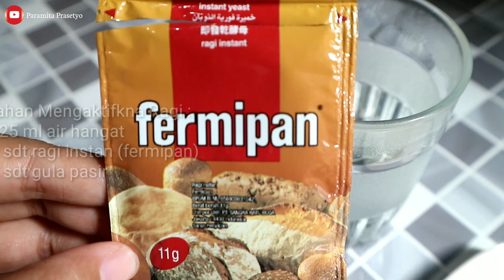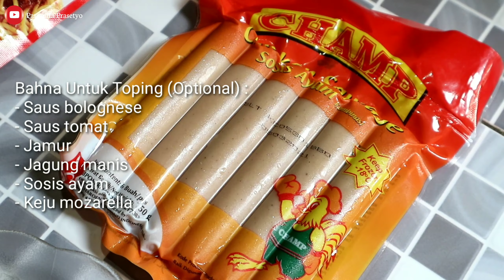Resep Pizza [Tanpa Telur, Tanpa Mixer, Empuk, Enak] Bikin Pizza Di Rumah Ala Pizza Hut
Pizza Empuk Anti Gagal Tanpa Mixer Tanpa Telur
1. Bahan Mengkatifkna Ragi :
- 125 ml air hangat
- 1 sdt ragi instan (fermipan)
- 1 sdt gula pasir
2. Bahan Membuat Dough Pizza :
- 250 gram tepung terigu
- 1 sdm susu bubuk
- 2 sdm minyak sayur
- 1 sdt garam
- Cairan dari ragi instan
3. Bahna Untuk Toping (Optional) :
- Saus bolognese
- Saus tomat
- Jamur
- Jagung manis
- Sosis ayam
- Keju mozarella